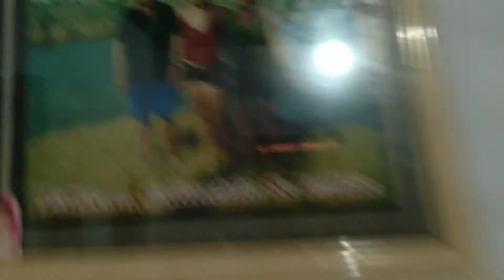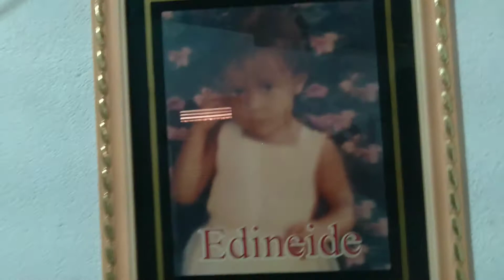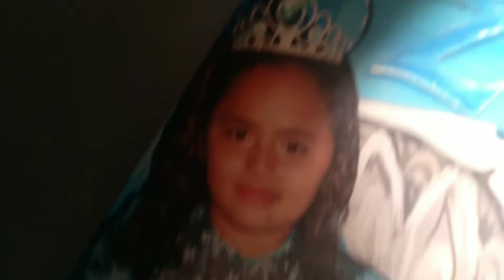PASSANDO O DIA NA CASA DA MINHA IRMÃ 💖